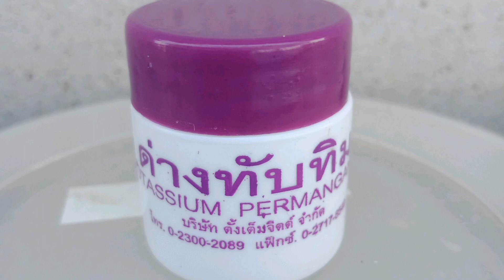เลี้ยงกบล้างบ่อฆ่าเชื้อด้วยด่างทับทิม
ทำการล้างบ่อและฆ่าเชื้อในลูกอ๊อดด้วยด่างทับทิม